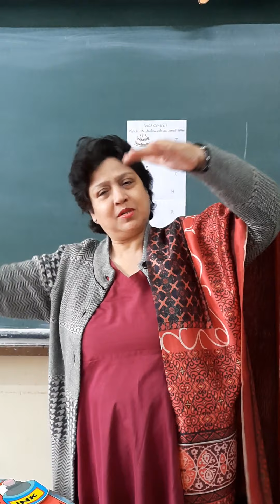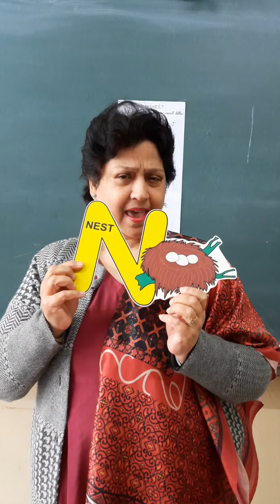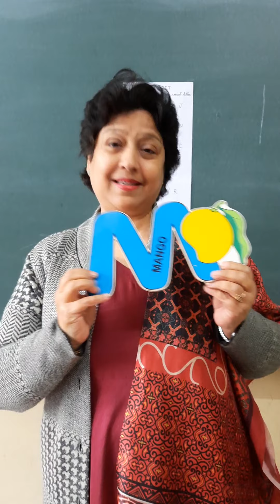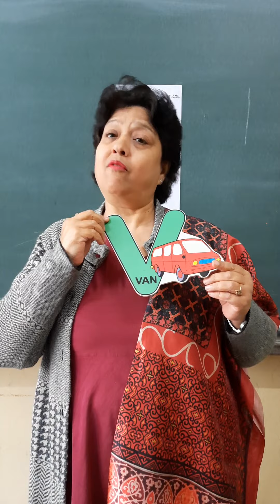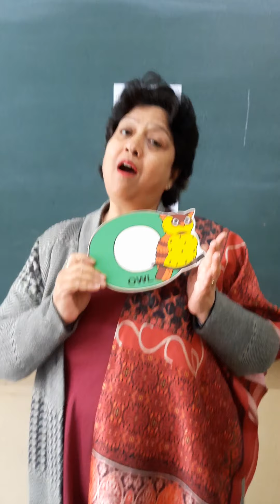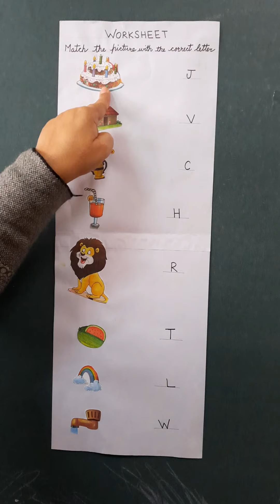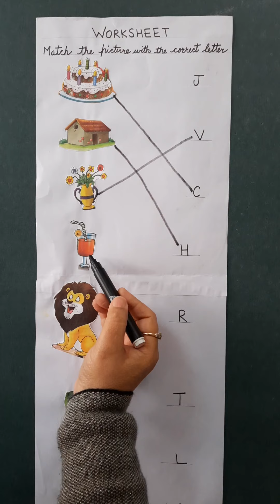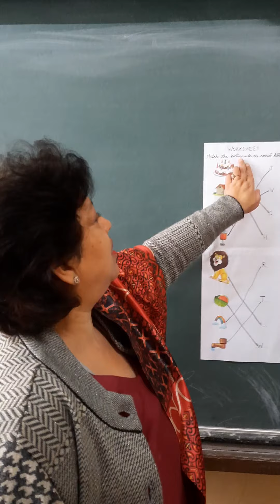Worksheet ( Match the picture with the correct letter)